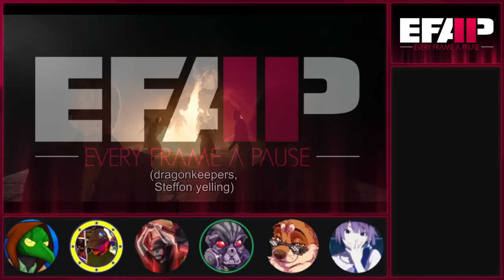EFAP #298 - A Complete Breakdown of House of the Dragon Ep 5 & 6 - Daemon vs. Luigi's Mansion